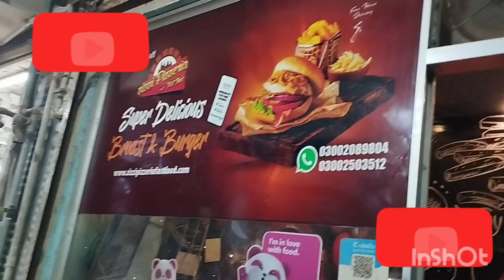Crispy Zinger Burger 🍔 | Famous Zazai Pizza 🍕| Fast Food 🌮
Address:

Zazai Pizza House
main Korangi Road , Crossing Bus stop
Karachi Pakistan